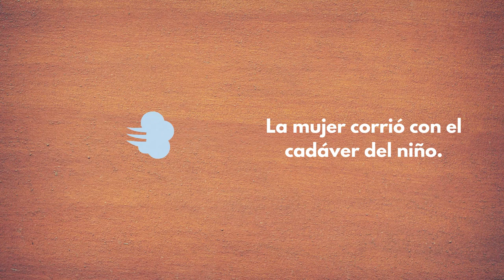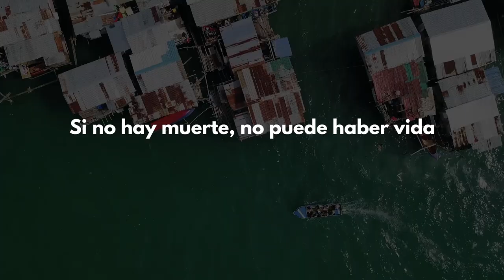La Vez que Buda Explicó la Muerte - Reflexión Para Salir Adelante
No hay vida sin muerte y no puede haber muerte sin vida, todos tenemos nuestros propios relojes haciendo tic- tac, así que mejor nos apresuramos en hacer algo que valga la pena, y en dicho transcurso disfrutamos de lo más hermoso que ya tenemos.